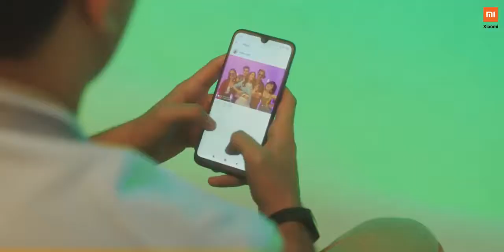CASTING REEL | REDMI Y3 - XIAOMI (2) - TVC